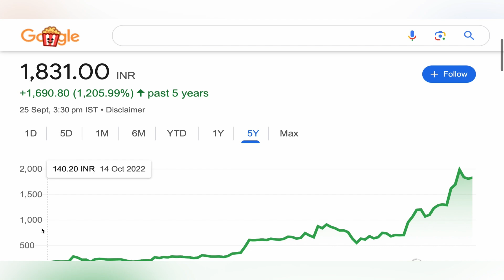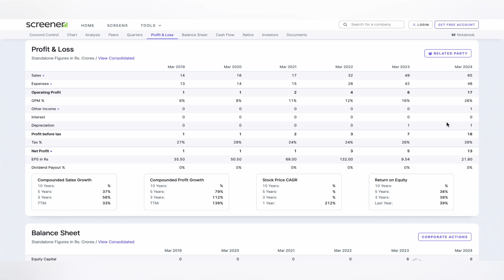concord control ltd stock target ✳️ concord control share analysis big update stocks crash 26-09-24